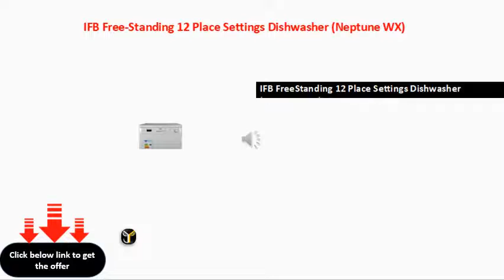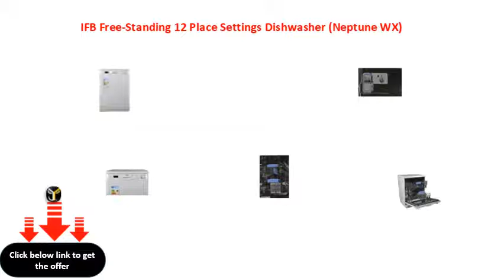IFB Free Standing 12 Place Settings Dishwasher Neptune WX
IFB FreeStanding 12 Place Settings Dishwasher (Neptune WX)